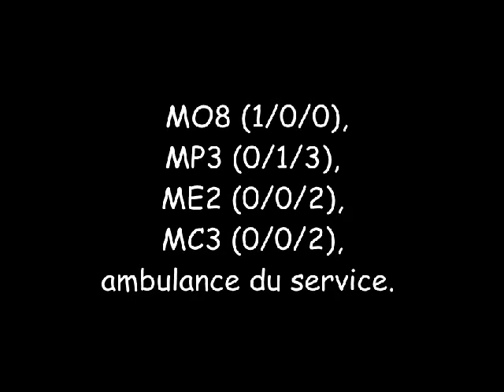Pompiers de Mons Aulnois 2014 02 27 Aulnois